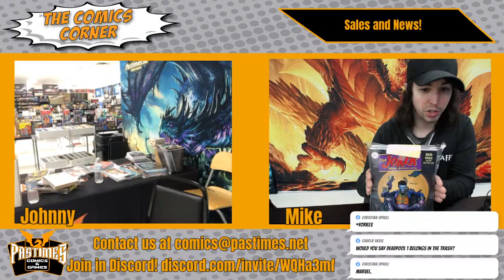The Comics Corner with Johnny & Mike - News and Sales!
Johnny & Mike talk about comics news, new releases, and pull deals from the Pastimes Pullbox!